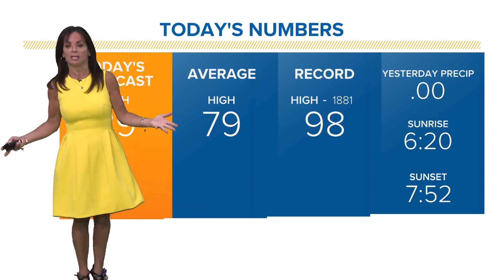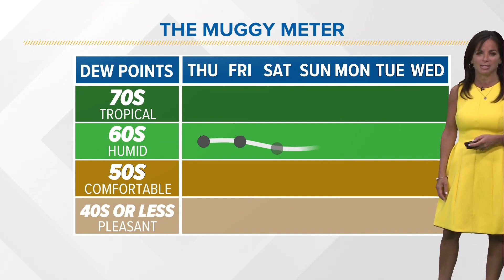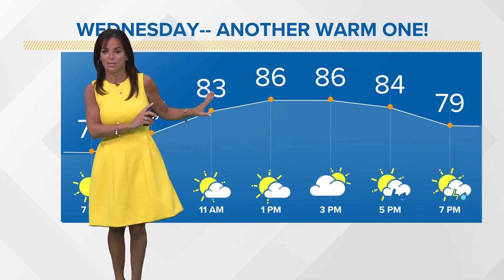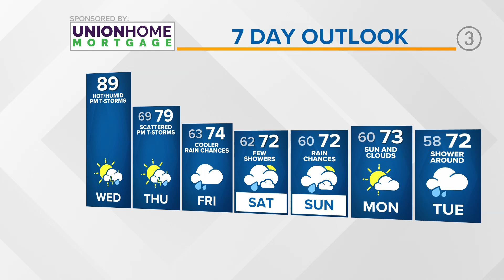More heat and humidity: Cleveland weather forecast for September 6, 2023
We have another very hot day across Northeast Ohio as your Cleveland weather forecast shows temperatures will be well above average today with highs around 90 degrees. It will still be humid, too, so make sure you find ways to stay cool. There are also some scattered pop-up storm chances possible this afternoon.

3News' Hollie Strano has the hour-by-hour details in her morning weather forecast for Wednesday, September 6, 2023. See the extended weather forecast